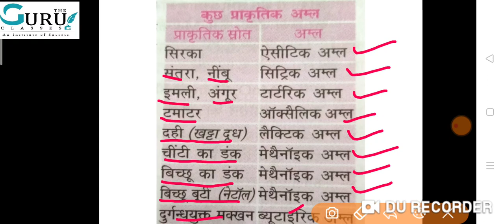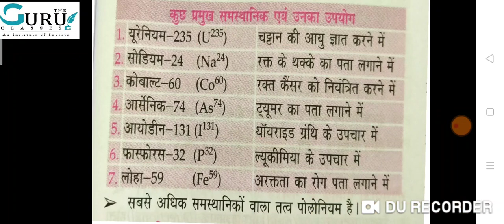Object and their Acid, Isotope and their use..